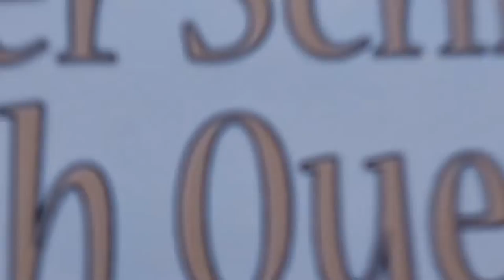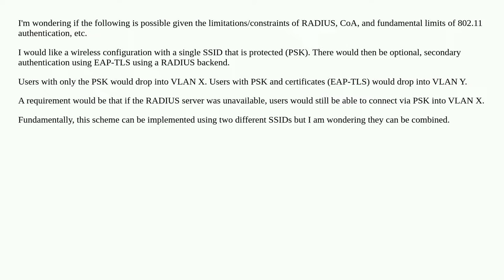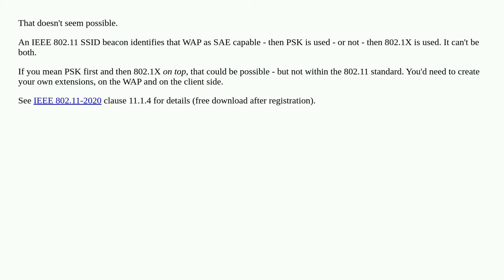Single SSID w/PSK to default VLAN, Secondary Auth EAP-TLS to a second VLAN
A special thanks goes out to the community